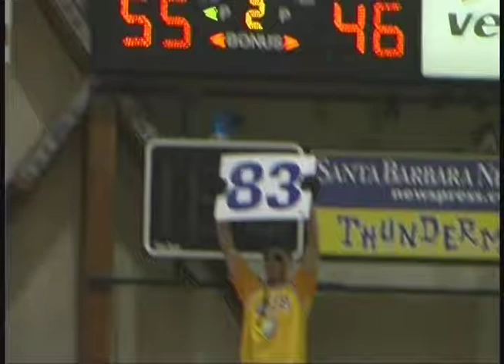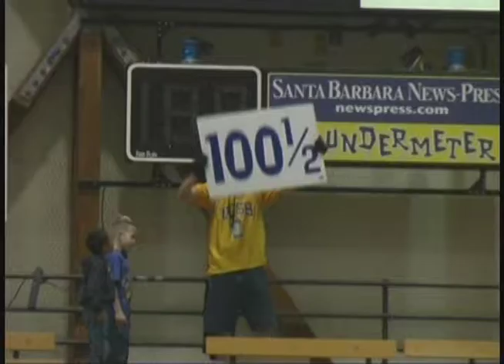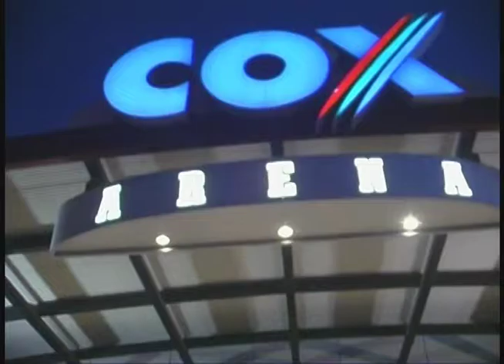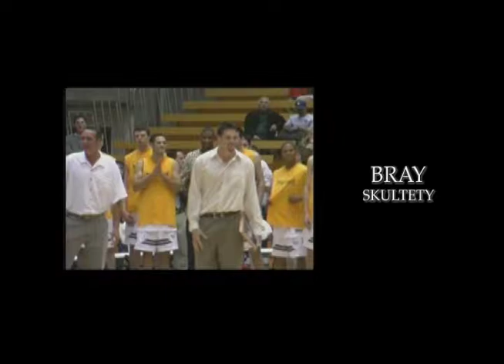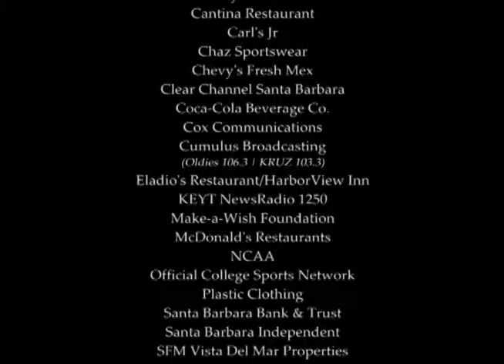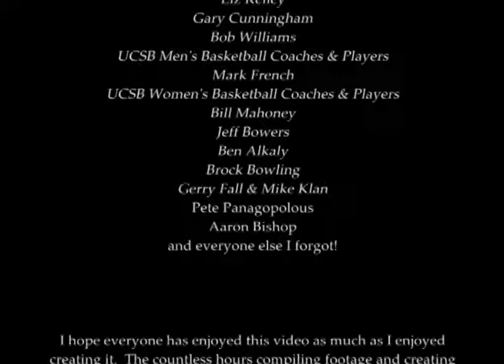UCSB Men's Basketball 2002-03 Season in Review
A look back at the 2002-03 UC Santa Barbara Men's Basketball season, which culminated in a NIT first round appearance at San Diego State.